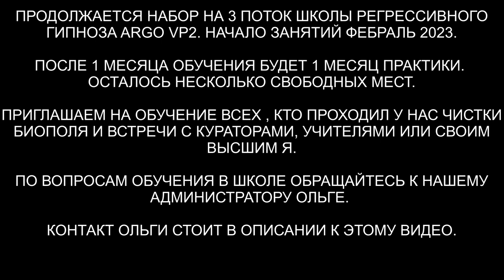Голограмма Суккуба | Дракон | Бес | Инсектоид | Арахноид | ARGO VP2 регрессивный гипноз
✅ По вопросам сеансов - администратор Ольга Голограмма Суккуба | Дракон | Бес | Инсектоид | Арахноид

00:00 Поднимаем Константина в комнату диагностики
01:46 Отключаем голограмму
02:12 Интерференты
02:54 Кто сколько был в биополе
04:37 Реверс энергий
05:14 Лярвы на теле
06:53 Бес снимает свои штаны
07:57 Инсектоид и Синий Дракон снимают свои подключки
08:30 Арахноид вытаскивает иголки
09:17 Сукуб снимает все свое
10:57 Отпускаем интерферентов на их частоту
12:23 Эмоциональный фантом
13:10 Бес уходит в портал в квартиру
13:35 Идентификация Души
15:02 Возвращаем Константина в биоробот